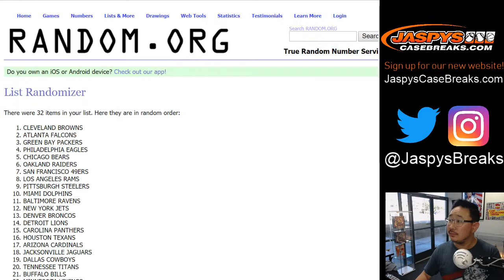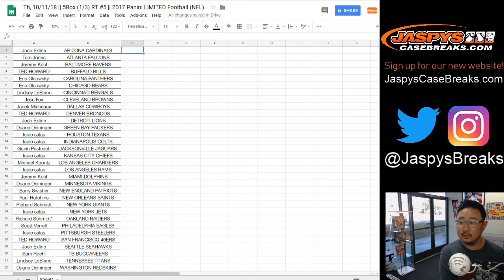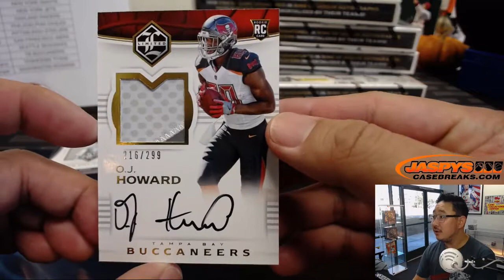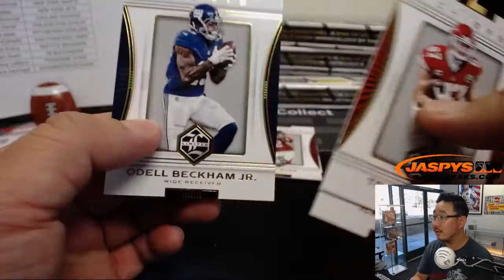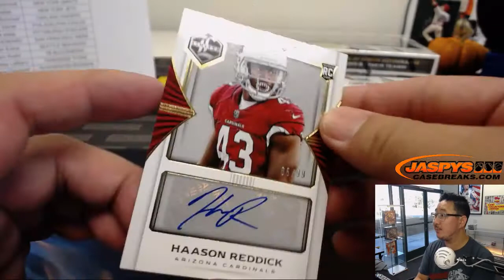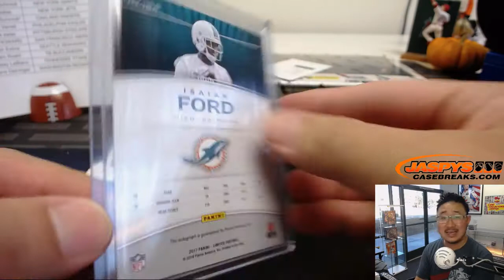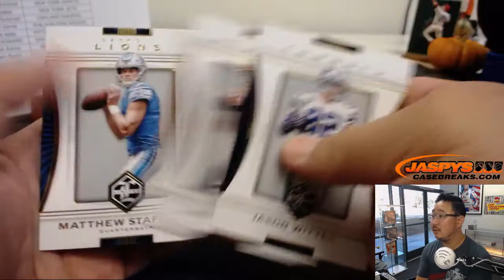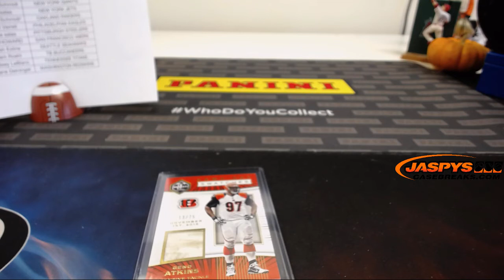Th, 10/11/18 || 5Box (1/3) RT #5 || 2017 Panini LIMITED Football (NFL)